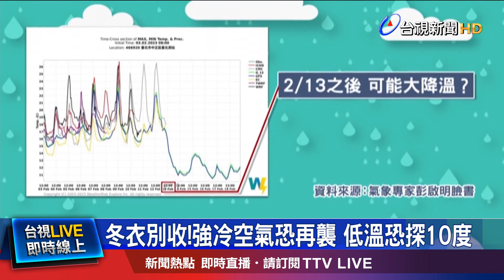雪山下雪!積雪2公分成銀白世界 猶如仙境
今天元宵節，但受到華南雲雨區東移影響，除了南部地區，其他地區也都有降雨機率，其中位在海拔3千886公尺的雪山主峰，在低溫和水氣充足的條件下，再次下雪，而這波水氣將持續到週四，但好天氣只有一天，緊接著，週五週六再有一波東北季風報到，氣象專家彭啟明表示，13號之後可能會有大降溫，不過還得再觀察！